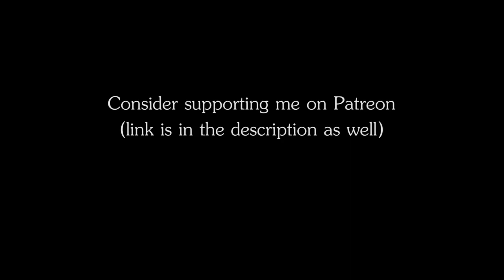RPG | D&D Music - Avatar: TLA, Earth Kingdom (full album, Chinese folk music)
Name: Avatar: The Last Airbender, Earth Kingdom
Genre: Chinese folk music
Author: The Ambience Channel

Inspired by Jeff van Dyck

0:00 - The Gates
1:34 - Ba Sing Se Market
3:40 - Royal Palace